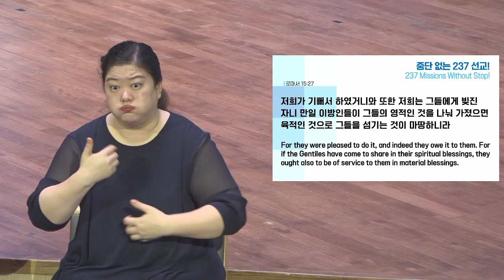[예원교회] 수어 2부 주일예배 - 중단 없는 237 선교! - 정은주목사 - 2022.07.10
로마서 15:22-33
중단 없는 237 선교!
정은주목사